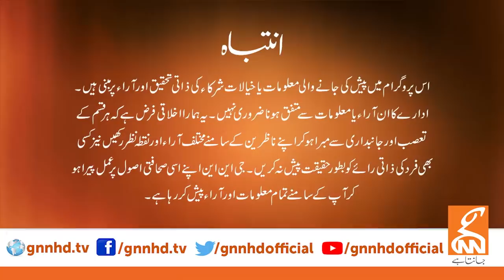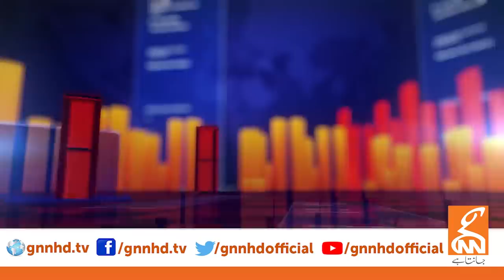View Point | Imran Yaqub Khan | Zafar Hilaly | 26 July 2020